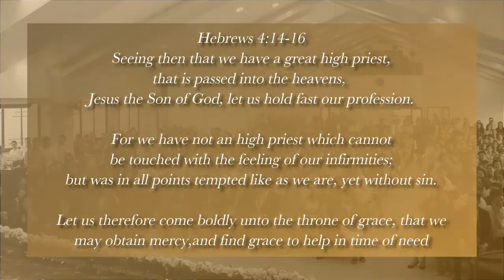A Very Special Grace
Baptist Bible Church
3970 Sociego St.
Sta Mesa
Manila 1016